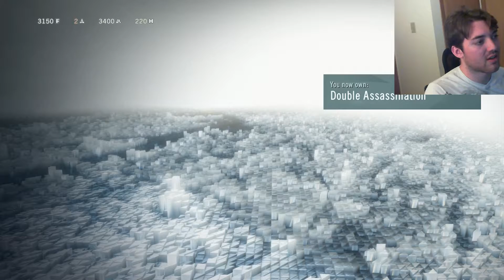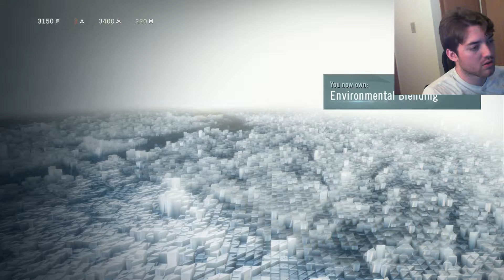Assassin's Creed Unity Playthrough/Walkthrough | To Catch a Rat | Part 6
Tailing better not be a normal thing in this game!

Assassin's Creed Unity is a historical action-adventure video game developed by Ubisoft Montreal and published by Ubisoft. It is set to be released in November and December 2014 for Microsoft Windows, PlayStation 4 and Xbox One. The game is the seventh major installment in the Assassin's Creed series, and the successor to 2013's Assassin's Creed IV: Black Flag with ties to 2014's Assassin's Creed Rogue. Set within Paris during the French Revolution, the single-player story follows Arno Dorian in his efforts to expose the true powers behind the Revolution.
The game retains the series' third-person open world exploration as well as introducing an improved melee combat, parkour and stealth system. Assassin's Creed Unity introduces cooperative multiplayer to the Assassin's Creed series, letting up to four players engage in narrative-driven missions and explore the open-world map.
Join me as I tear apart Paris in this gorgeous game!